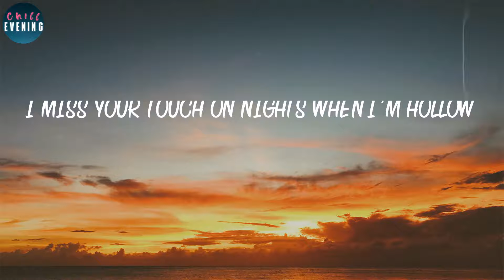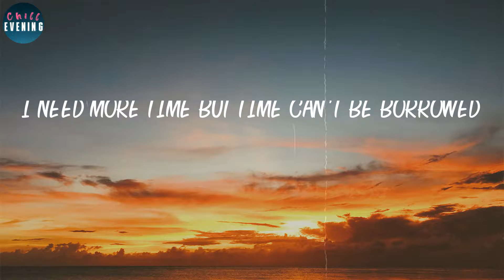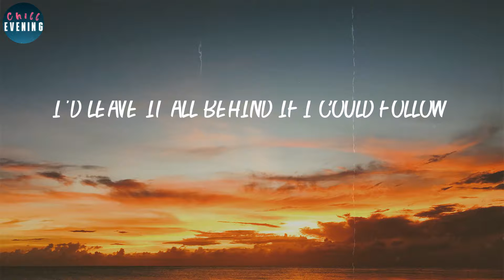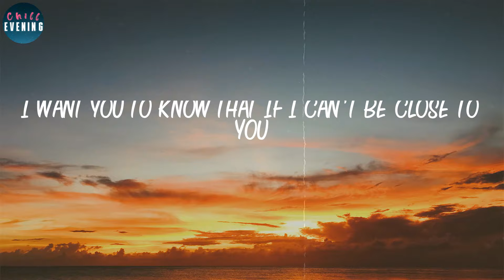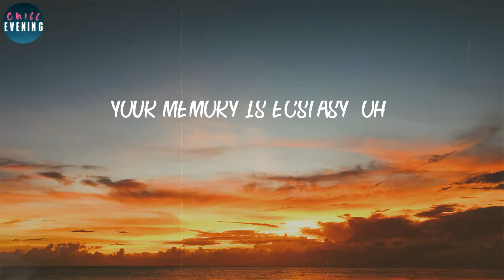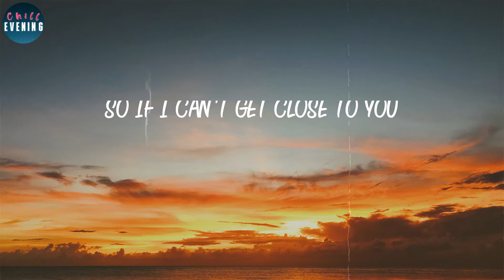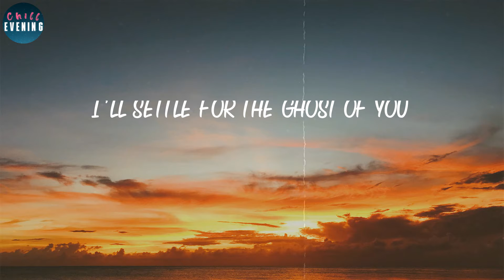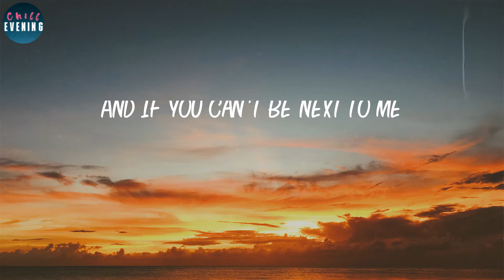Justin Bieber - Ghost (Lyrics) ~ I miss you more than life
📂 LYRICS "Ghost":
Whoa
Na, na-na
More than life
Oh